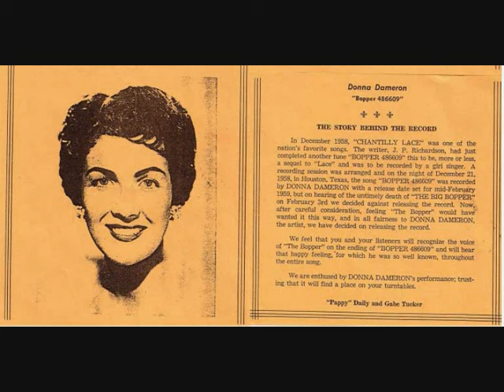Donna Dameron Bopper 486609